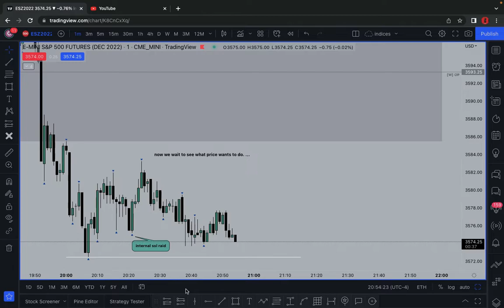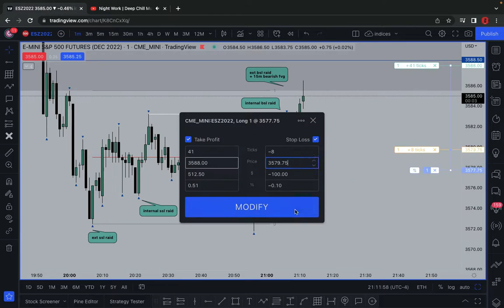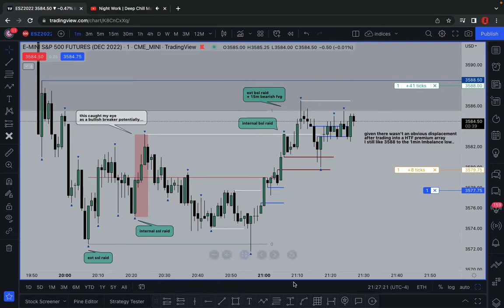10.02.22 ES Asian Session Entry Drillz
* I survived Hurrican Ian and got my power back on so I wasted no time to getting my chartwork and wanted to show you how I practice my entry drills.*
- All credits to ICT(inner circle trader) for teaching me the skill.